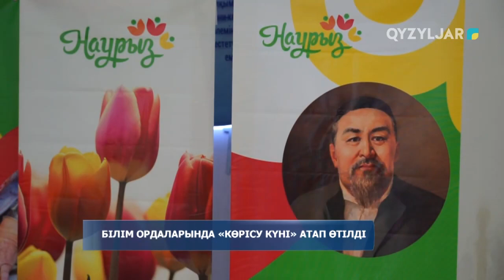Білім ордаларында «Көрісу күні» атап өтілді